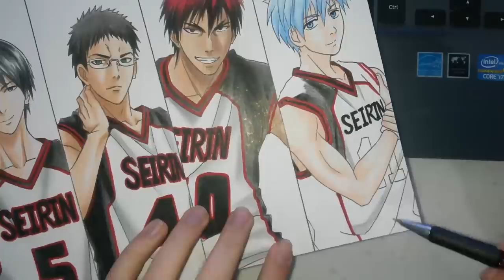Speed Drawing - Seirin (Kuroko no Basket)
Que aprender a falar japonês com animes?